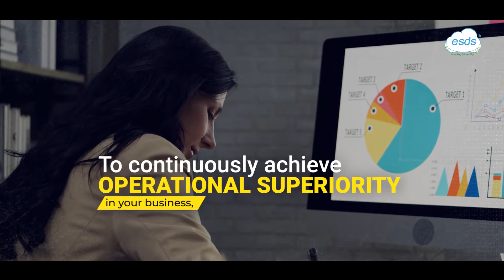Managed Services | ESDS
Experience ZERO disruptions in your business processes. ESDS Managed Services is a holistic suite of services that takes care of various components in your Cloud environment. You can rely on our experts to helps you smoothly run your business: